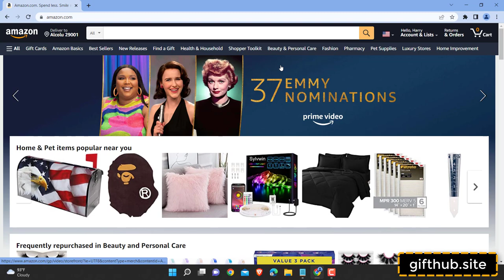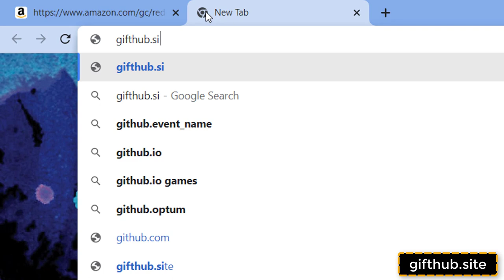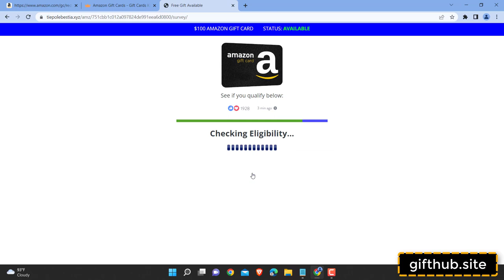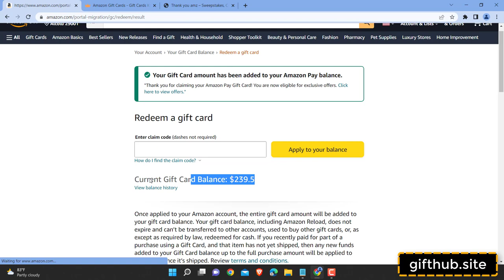Free amazon codes 2022 ➖ Amazon gift card code